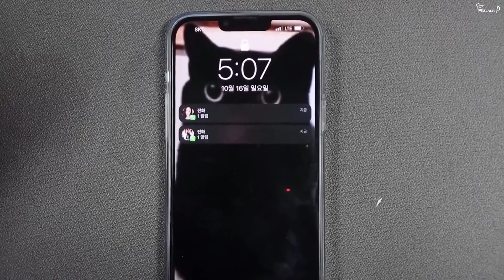Stay With Me (SiYoo | Fun Ver)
Double Cutie, Wolf & Puppy~